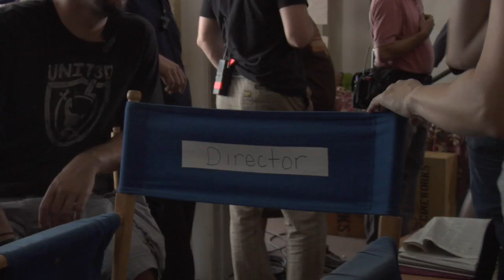Behind the Scenes with Marshall Herskovitz on quarterlife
A behind the scenes look at the making of quarterlife.